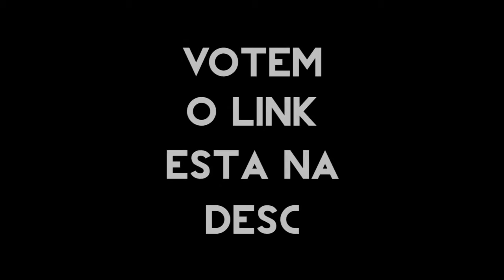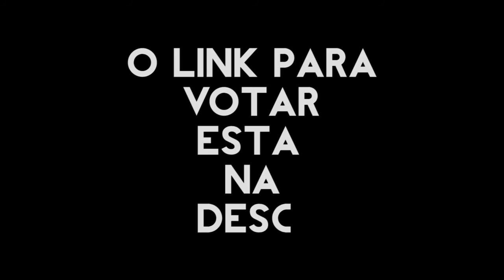Duelo x1 de Intro - Walison Design VS MrParraVFX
vote com :Walison ou
Deixe seu comentarios
Isncreva-se no canal !